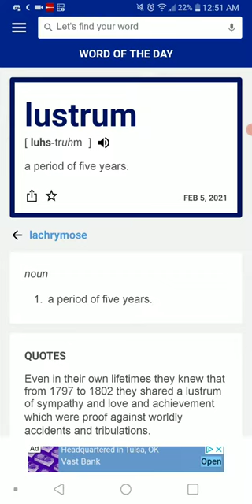Word of the Day: 2-5-21 Lustrum